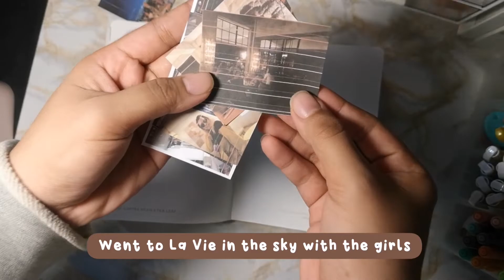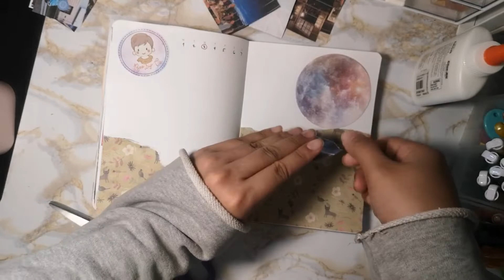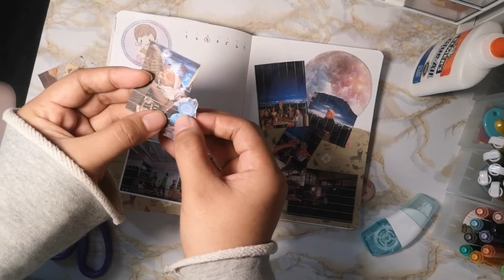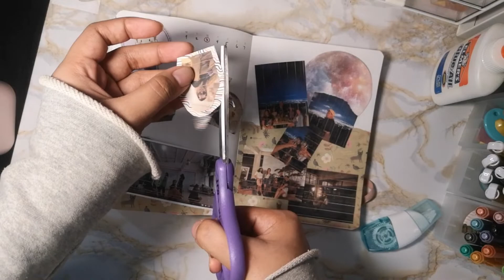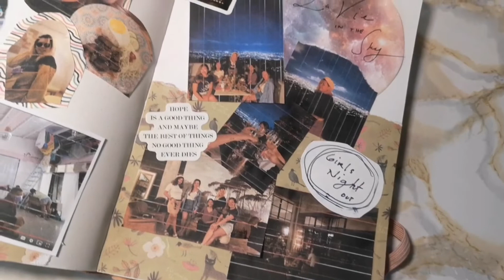Journal with Me ft. La vie in the sky